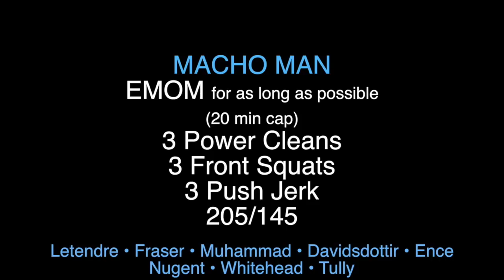Macho Man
Ben Bergeron of CrossFit New England putting Games Athletes Michele Letendre, Mat Fraser, EZ Muhammad, Katrin Davidsdottir, Brook Ence, Jono Whitehead, and Sean Tully through the workout: "Macho Man" as they prep for the 2015 CrossFit Games.
EMOM for as long as possible (20 min cap)
3 Power Clean
3 Front Squat
3 Push Jerk
205/145